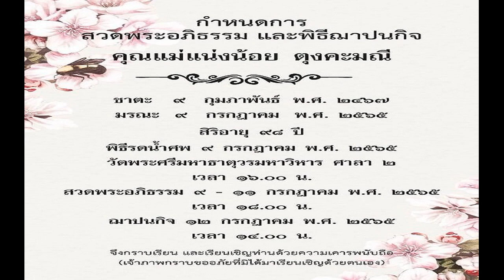หนูแหม่ม เผย หมดสัญญาช่องวัน เตรียมย้ายรายการเข้าช่องเวิร์คพอยท์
หนูแหม่ม เผย หมดสัญญาช่องวัน / นับว่าเป็นครอบครัวอบอุ่นที่เห่อลูกสาวกันทั้งบ้าน สำหรับพิธีกรสาว หนูแหม่ม สุริวิภา กับคุณสามี บ๊อบบี้ ที่ออกมาอวดพัฒนาการของน้องแอลลี่ สามารถพูดได้ 3 ภาษา
ล่าสุด หนูแหม่ม-บ๊อบบี้ ได้ให้สัมภาษณ์กับ ‘ข่าวสดออนไลน์’ ถึงการเลี้ยงดูลูกสาวสุดน่ารัก พร้อมเผยถึงสัญญาของรายการที่กำลังจะย้ายไปช่อง เวิร์คพอยท์
พัฒนาการของลูกสาวเป็นอย่างไรบ้าง?
บ๊อบบี้ : “แอลลี่ตอนนี้อยู่นิ่งๆ เลยนะ เดินเก่ง จูงมือพาไปทำนู่นทำนี่ตลอดเลย สนุกสนานในบ้านเลย”
หนูแหม่ม : “ตอนนี้คือพวกเราไม่ต้องพักค่ะ เพราะถ้าเขาเล่นกับคนนี้เหนื่อย เขาก็จะเล่นกับอีกคนหนึ่ง เพราะว่าเขายังคึกคัก ยังอยู่นิ่งไม่เป็นและไม่พูด แต่เข้าใจทุกอย่างนะคะ แต่พูดช้าหน่อย เขาฟัง 3 ภาษา”
3 ภาษา มีใครสอนบ้าง?
หนูแหม่ม : “กลางวันอยู่กับบ๊อบบี้”
บ๊อบบี้ : “ถ้าผมอยู่ผมจะพูดภาษาอังกฤษให้ ถ้าอยู่กับแหม่มเขาก็พูดภาษาไทย ถ้าอยู่กับแม่ๆ ก็จะพูดภาษากะเหรี่ยง”

สอนยังไงเด็กแค่ 1 ขวบ 4 เดือน?
หนูแหม่ม : “เด็กเข้าใจ เขารู้เวลาเราออกคำสั่งเขาจะทำตาม ฉะนั้นเหมือนเขากำลังประมวลแหละว่าเขาจะเริ่มที่ภาษาอะไรก่อน เขากำลังเลือกอยู่ แต่จริงๆ เขาเข้าใจหมดทั้ง 3 ภาษา”
บ๊อบบี้ : “เหมือนมหัศจรรย์ เด็กก็แยกทุกอย่างเองนะ ถ้าอยู่กับผมเขารู้ภาษาอังกฤษ”
หนูแหม่ม เผย หมดสัญญาช่องวัน
อยากให้ลูกสาวโตมาได้ดีด้านภาษา?
หนูแหม่ม : “เอาทั้ง 3 ภาษาเลยค่ะ จริงๆ เราอยากให้ 4 ด้วยซ้ำ แต่ว่าให้โตก่อนแล้วเขาค่อยเลือก แต่ที่แน่ๆ 3 ได้แล้วล่ะ”

ได้ยินว่าเห่อกันทั้งบ้าน?
บ๊อบบี้ : “โห ถ้าเจอก็ผมอุ้มตลอดเลย”
หนูแหม่ม : “(หัวเราะ) เห่อทุกคน เพราะว่าเขาเข้ากับทุกคนได้ เขาเล่นกันทุกคนได้”
น้องเข้ามาสร้างสีสันให้กับครอบครัวอย่างไร?
บ๊อบบี้ : “พลังในบ้านตอนนี้ มันเป็นพลังให้สดชื่น คึกคัก แบบเฟรชอ่ะ”
หนูแหม่ม : “อยากกลับบ้านอ่ะ เวลาเราทำงานเสร็จแล้วอยากกลับบ้าน เหมือนเขารอ อย่างเมื่อคืนนี้เขาก็รอ จริงๆ ทุ่มครึ่งเขาจะขึ้นบ้านแล้ว ฉะนั้น เวลาเรากลับมาช่วง 2 ทุ่ม เขายังไม่นอนแน่ๆ พอเขาได้ยินเสียงเราคุยกันข้างล่าง เขาก็ร้อนรนแล้ว จะลงมา อย่างเมื่อคืนก็ลงมาแล้วก็มากินขนม เหมือนเขาจำได้ เขาก็จะลงมา ตาจะวิ้งๆ